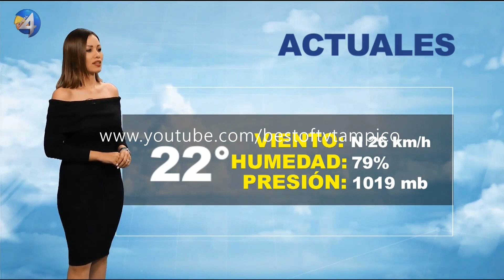Evelyn Jimenez 24 Enero 2020